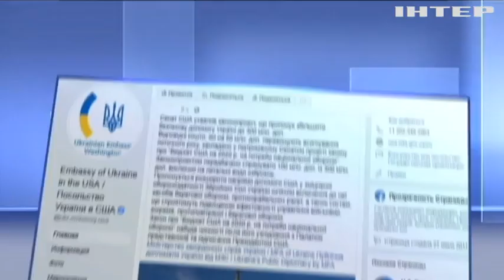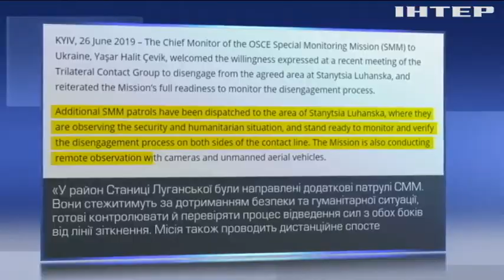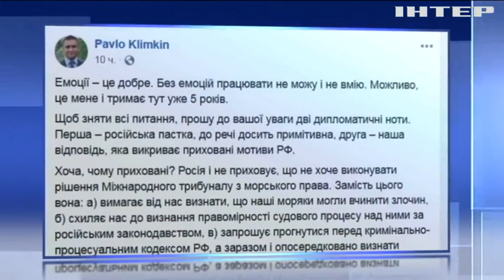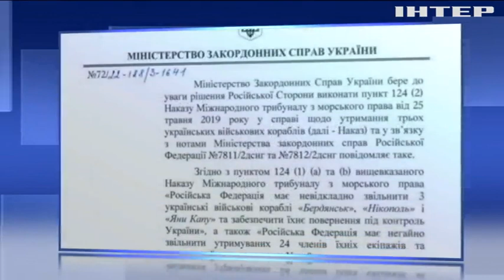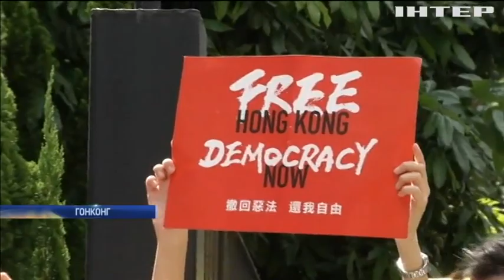Новости 8:00, выпуск за 28 июня 2019 года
Головні події на цю годину:
У США готують доповідь про втручання Росії у вибори;
У Гонконзі протестують проти поліцейського свавілля;
"Звитяга Нескорених": у Києві відбудуться спортивні змагання серед ветеранів АТО